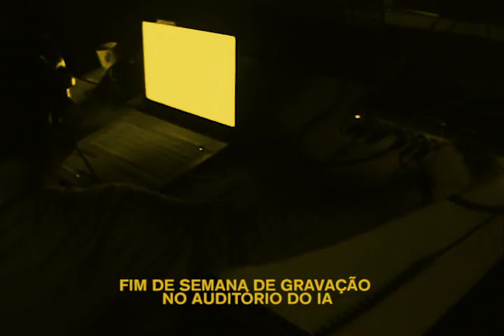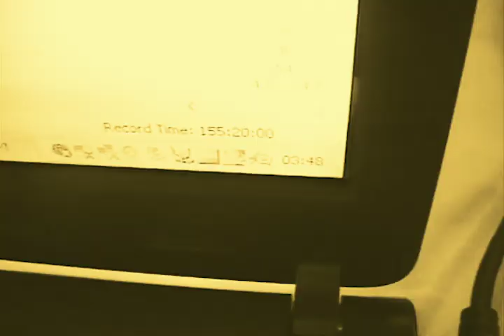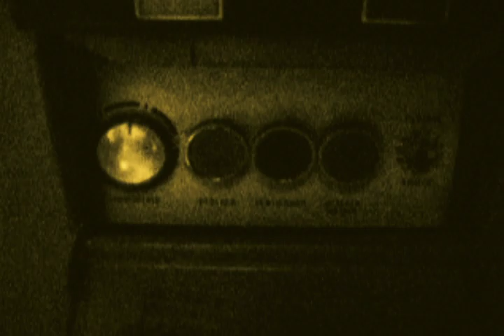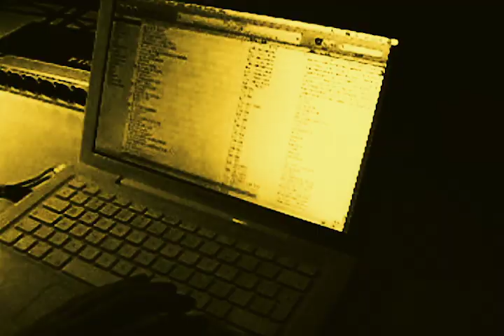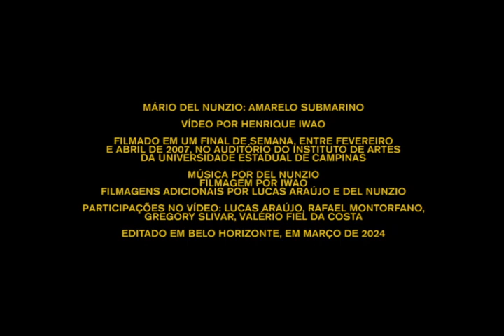Mário Del Nunzio - Amarelo Submarino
Faixa do álbum Without the Beatles, de Mário Del Nunzio & Henrique Iwao Vídeo por Iwao.